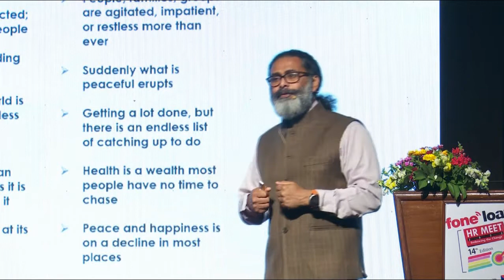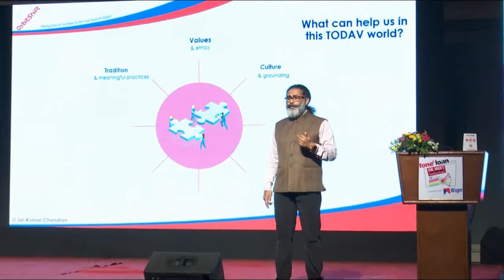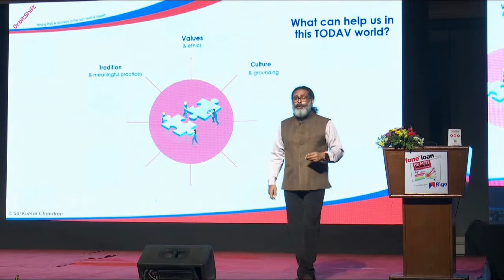Mr. Sai Kumar Chandran in HR MEET 2022